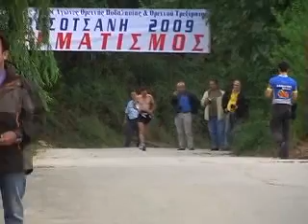ΠΡΟΣΟΤΣΑΝΗ TrailRununng 2009 1part.avi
«ΣΤΙΣ ΔΙΑΔΡΟΜΕΣ ΤΟΥ ΔΙΟΝΥΣΟΥ»

5οι Διεθνείς, Λαϊκοί Αγώνες

Ορεινής Ποδηλασίας και Ορεινού Τρεξίματος

ΣΑΒΒΑΤΟ 12 και ΚΥΡΙΑΚΗ 13 ΣΕΠΤΕΜΒΡΙΟΥ 2009

ΠΡΟΣΟΤΣΑΝΗ ΔΡΑΜΑΣ